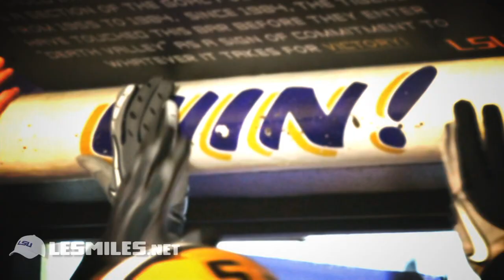LSU Football 2012 Season Trailer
Full trailer for the upcoming 2012 season. The Tigers are back on the field September 1 against North Texas.

See more player highlights, hype videos, game highlights and more at LESMILES.NET